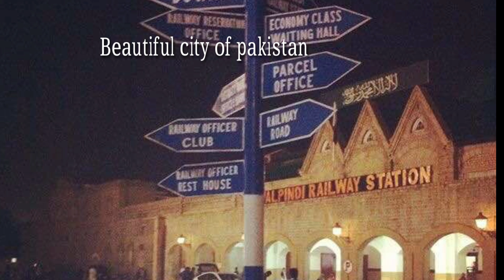Beauty of Rawalpindi city...